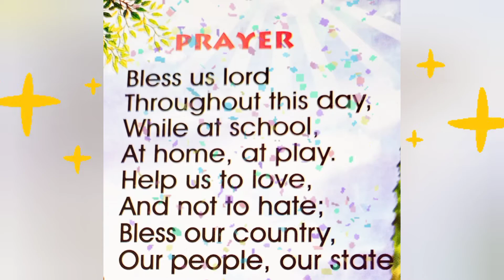English Rhyme - Prayer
The Navyug Publication
Nursery Rhymes
Rhyme Singer: Urmi Dalapati Mandol